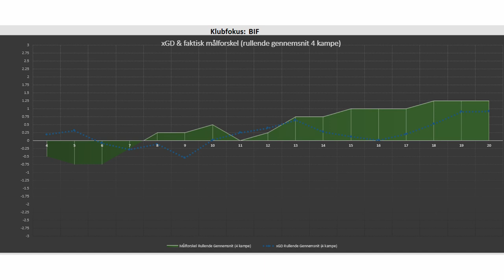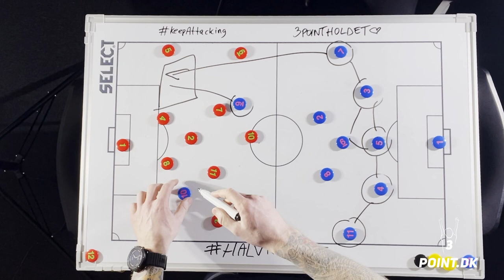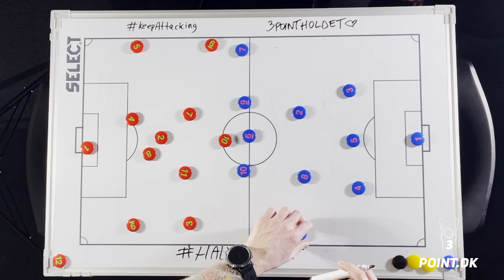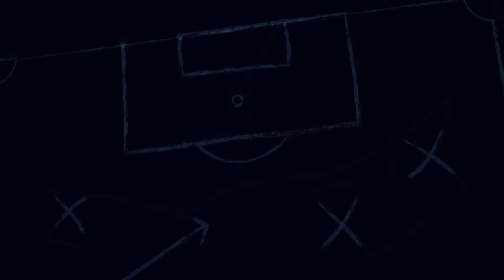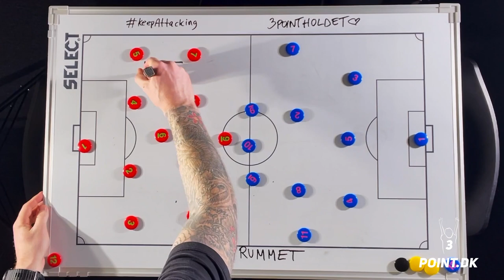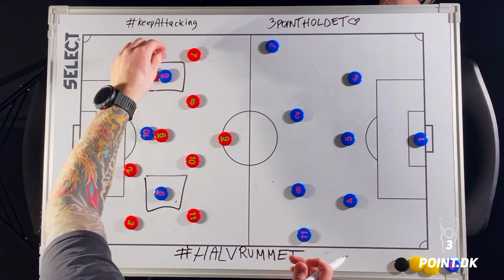HALVRUMMET: FORMKURVE, BRUUS, AGF & AAB (Afsnit 1)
Her kan du se det første afsnit af det taktiske program Halvrummet.